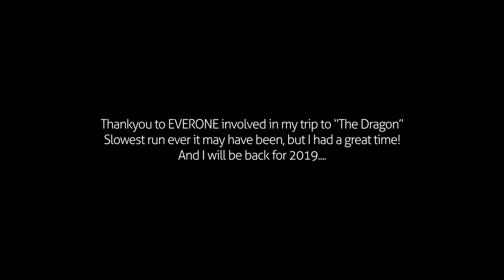British Guy Drives Tail Of The Dragon For The First Time - In a KIA Stinger! (USA Trip 2018)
300+ corners in 11 miles. That's the Tail of the Dragon, a legendary piece of road nestled in a picturesque part of the United States, straddling the border between Tennessee and North Carolina.

Some of the local Lotus guys invited me to join them and so I did - driving the twistiest, narrowest road I have ever seen in a two tonne KIA!